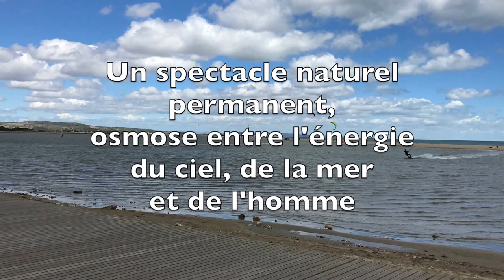Une bouffée d'air frais : kite-surf à Leucate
1 mn avec le spectacle des kite-surfers sur l'étang de La Franqui sur fond sonore de tramontane